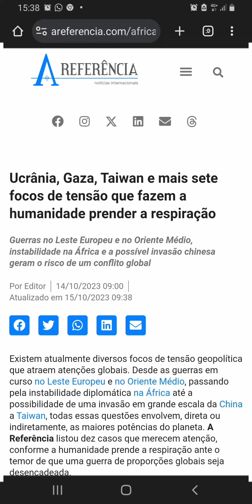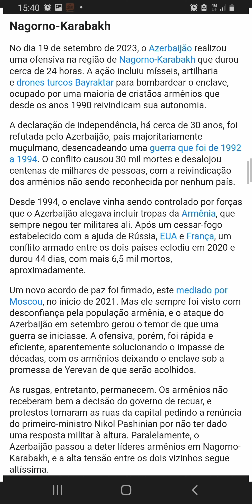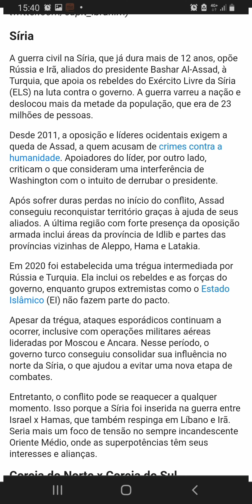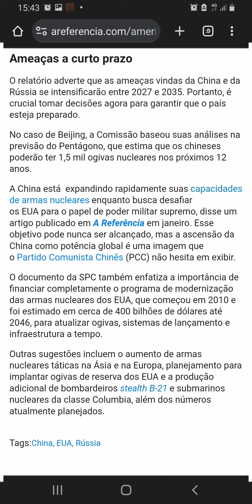Israel e 9 focos de tensão que podem causar o caos no mundo - Guerra no Mundo